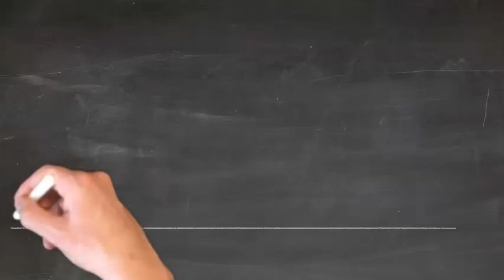WATERCOLOR RENDERING OF MILAN CATHEDRAL ARCHITECTURAL DRAWING